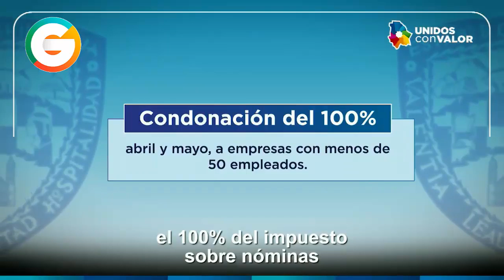Gobierno de Chihuahua condona impuestos a empresas por emergencia sanitaria